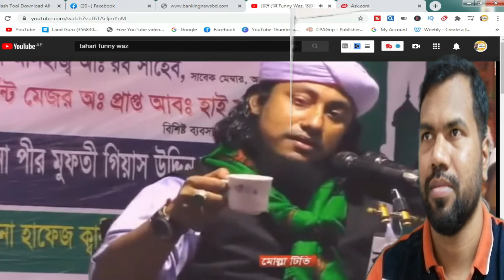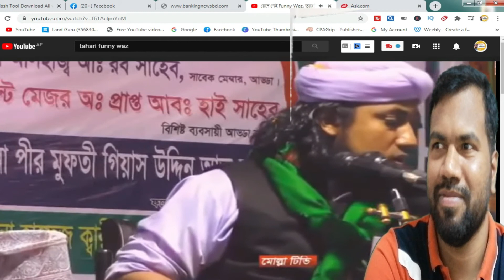ঢেলে দেই.Funny Waz. তাহেরি Dala dei । Taheri Bangla waz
ঢেলে দেই.Funny Waz. তাহেরি Dala dei । Taheri Bangla wazMore videos
বাংলাদেশের জমি পররিমাপে একক সমূহ